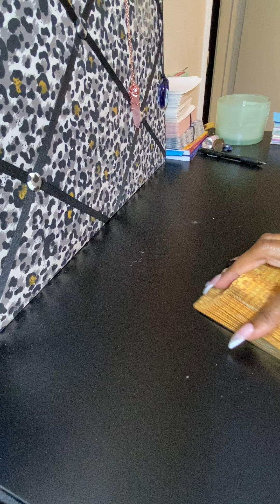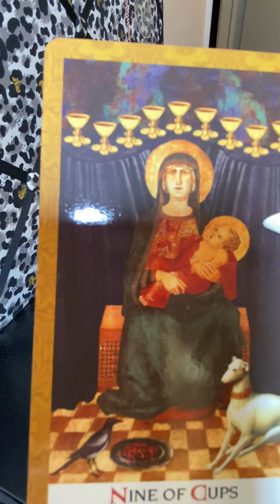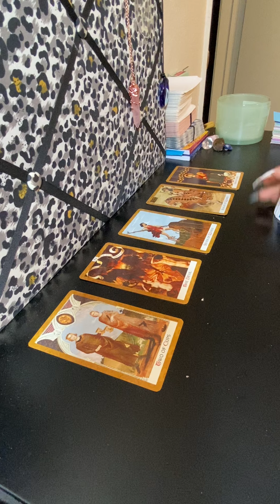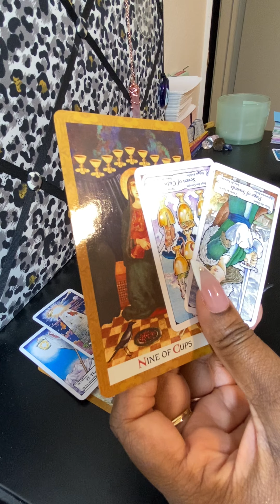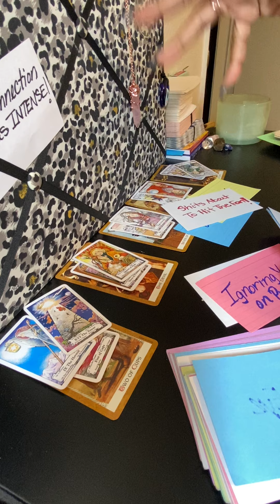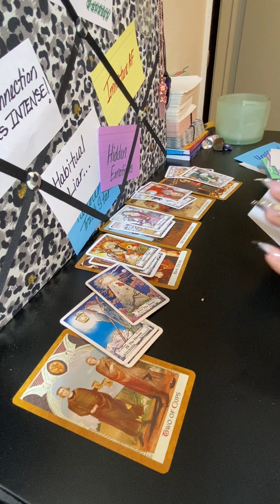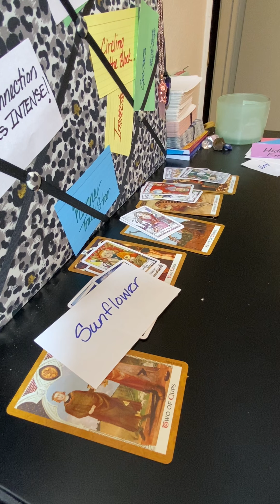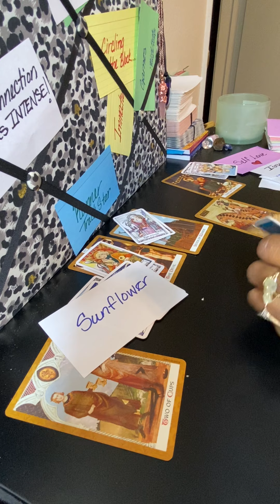SCORPIO - Non Committal & They Wanna Trap You with a Baby🤱🏽😭⚠️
These are general love readings for entertainment only
and not resonate with everyone.

Decks used most frequently:

Mystic Beauutie Easy Tarot or Mystic Beauutie